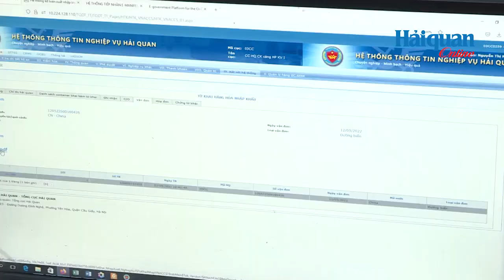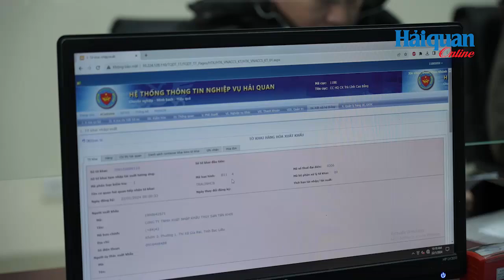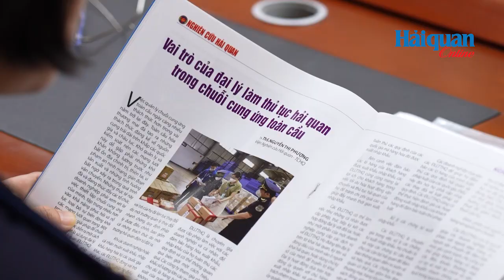Phát triển đại lý Hải quan: Thực trạng và giải pháp.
Đại lý làm thủ tục hải quan đã và đang thực hiện tốt vai trò là cầu nối giữa cơ quan Hải quan và doanh nghiệp. Tuy nhiên trong quá trình hoạt động, đại lý hải quan vẫn còn bộc lộ nhiều vướng mắc.
Ngày 10/10/2024, Viện Nghiên cứu Hải quan phối hợp với Cục Giám sát quản lý về hải quan tổ chức Hội thảo “Phát triển đại lý Hải quan: Thực trạng và giải pháp” nhằm phân tích, đánh giá và thảo luận các giải pháp phát triển đại lý hải quan trong bối cảnh hiện nay.